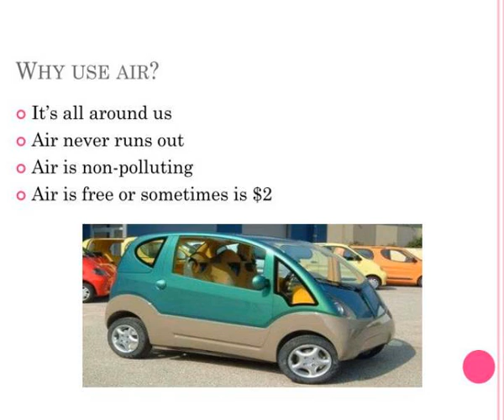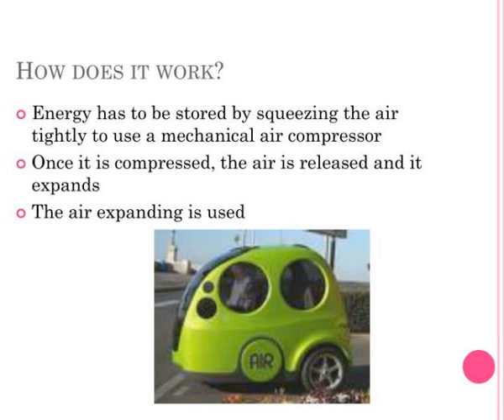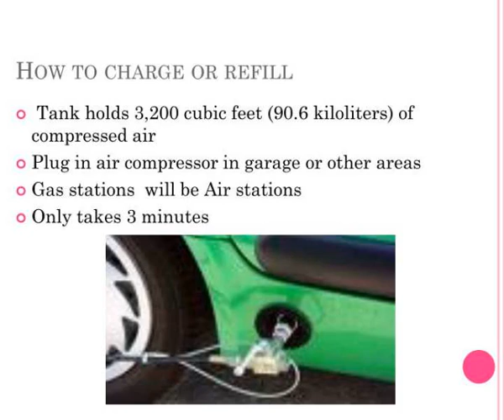compressed air cars